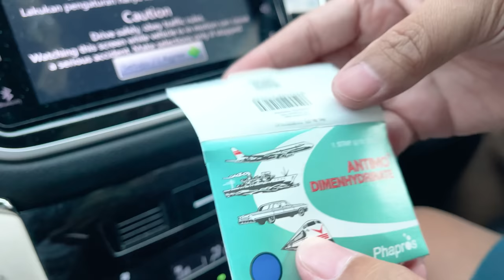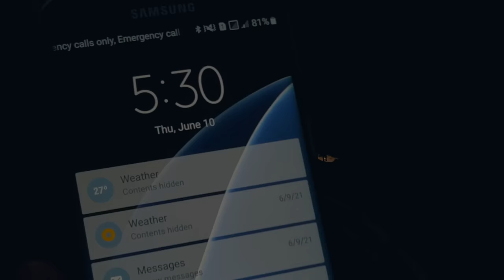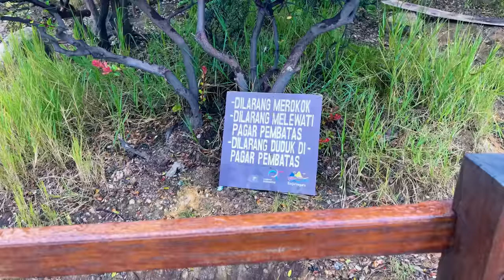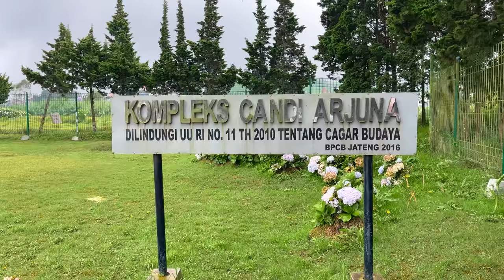TERNYATA DIENG SEINDAH INI | 4 Wisata Wajib Di Dieng | Rekomendasi Wisata Bagus di Dieng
Baru kali ini Bocan ke Dieng dannn, ternyata Dieng memang luar biasa indah, di mana mana bukit, dingin nya pun kayak dalem kulkas. Dan wisatanya buanyak, tapi di sini Bocan udah pilihin 4 wisata wajib saat nanti Boboers ke Dieng. Yaitu :
- Bukit Sikunir buat lihat sunrise
- Kawah Sikidang
- Candi Arjuna
- Batu Pandang Ratapan Angin
Minimal di sana harus 2 malam, karena akan capek kalo cuma sehari!

a. Tuliskan tujuan wisata yang nyaman dikunjungi saat pandemi
b. Menuliskan username akun Instagram dan hashtag
c. Wajib follow Instagram @antimo.id
d. Menggunakan format [Username IG_Cerita_#TravelingNyaman]
(Contoh : ini_ig_aku Wisata yang nyaman menurut aku Pangalengan karena masih sepi dan indah TravelingNyaman)

- Akan dipilih 10 orang pemenang untuk mendapatkan hadiah e-wallet (GoPay, Ovo, Shopee Pay dll) @50K tiap pemenang.
- Pemenang akan di umumkan di Instagram @antimo.id